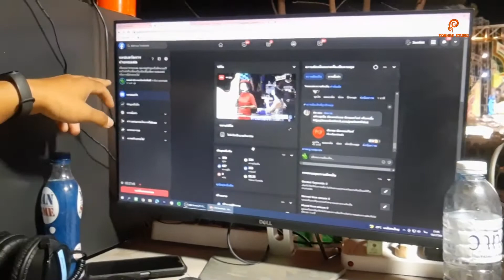พาชม การแสดงของหมอลำคณะประถมบันเทิงศิลป์ งานนมัสการพระธาตุุกู่จาน จ.ยโสธร 19 ก.พ. 65